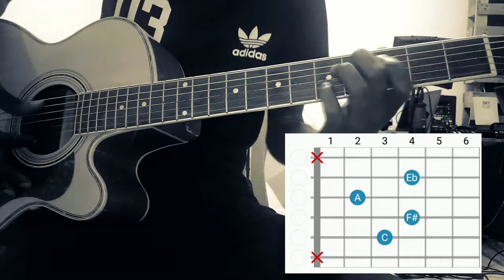Mise en pratique_Accords diminués